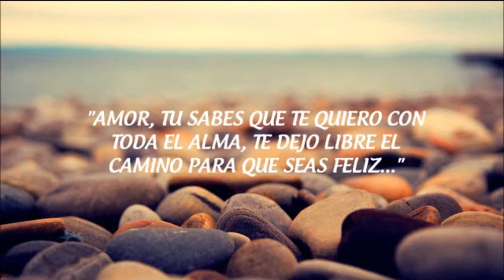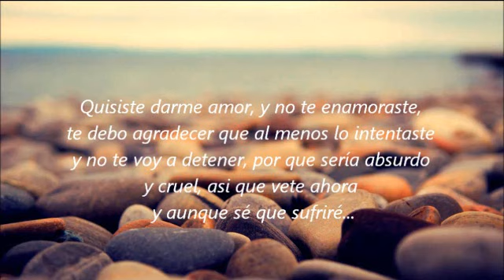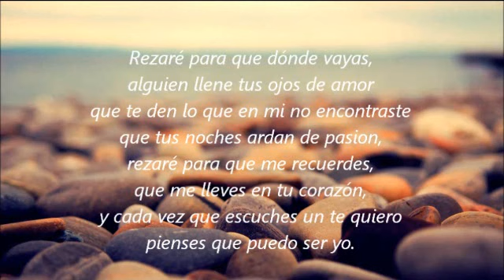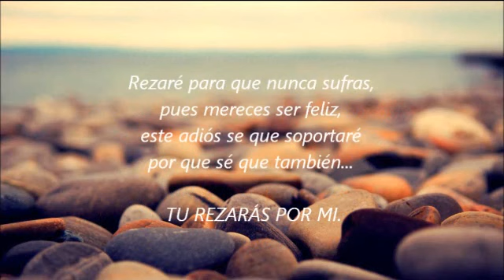Grupo Pesado - Rezare (Letra Canción)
Rezare - Grupo Pesado (Letra Canción)